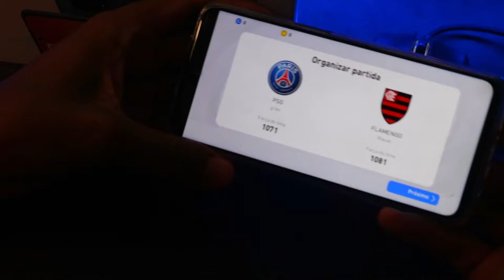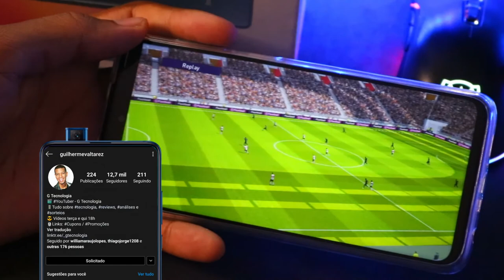XIAOMI REDMI NOTE 9S PES 2021 Graphics , FPS , Battery , Heat Test